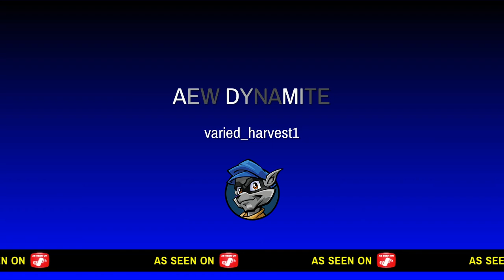Relive The Hand Shank | AEW Dynamite, 1/19/22